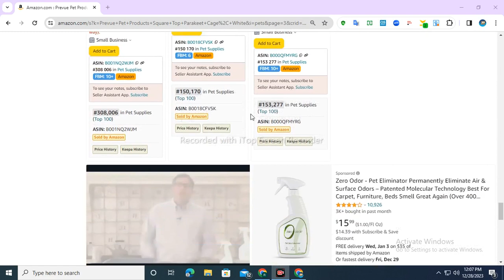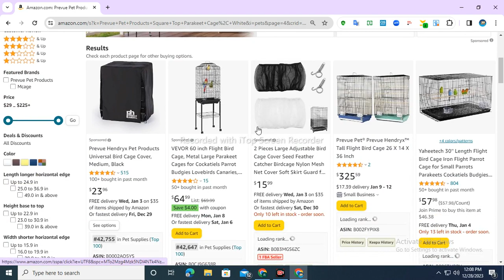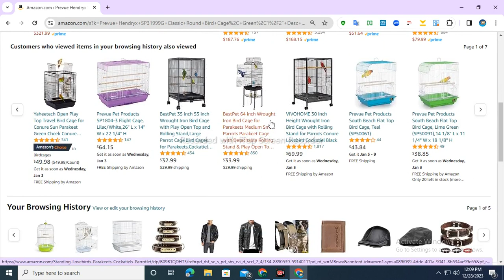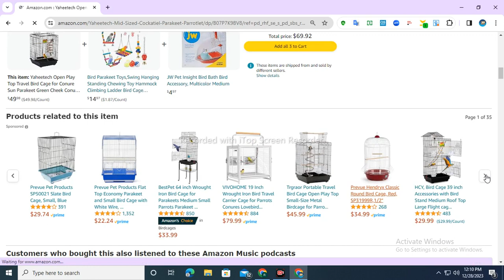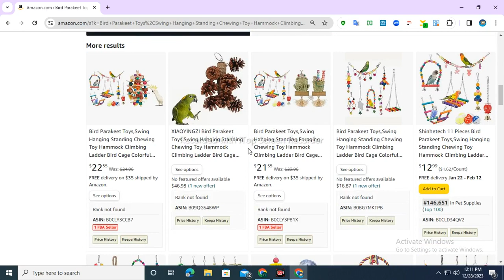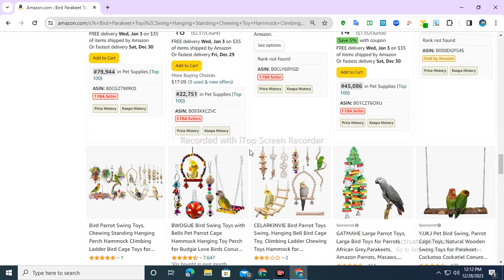Amazon / Student/ learning/Song#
Amazon Professional Virtual Assistant
Products Research
Products Hunting
Google Trend
keyword Research
Listing Creation
Account Management
PPC Marketing
All Amazon Servive Provider